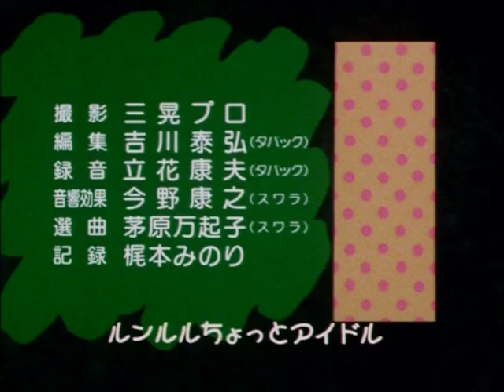Goldfish Warning ED 2 [SD]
SDBD rip